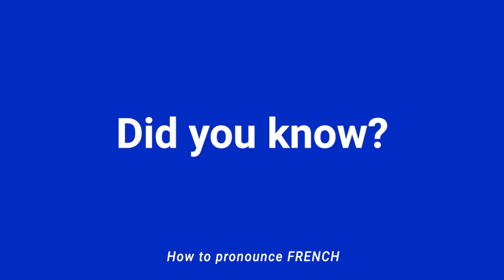How to Pronounce SAINT-GERMAIN-DES-PRES In French (perfectly)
Today we will learn how to pronounce Saint-Germain-des Près in French correctly with a typical Parisian accent. In this video, you will listen and learn how to saySaint-Germain-des Près . Follow the video until the end to master French pronunciation